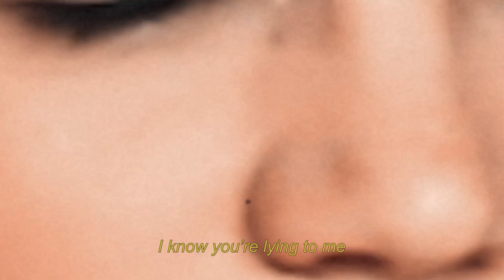Datura - Hotel Lobby (Official Music Video)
The first single off Datura's forthcoming album.
"Hotel Lobby", out now.

CREDITS

Video Credits:
Directed by: Hollie Hart + Jessica Pyrdsa
Producer: Hollie Hart
Executive Producer: Jessica Pyrdsa
Edited by: Hollie Hart
Video Text Graphics: Ben Detour
Wardrobe/Hair and Makeup: Rosanna Cuellar
Set PA: Rosanna Cuellar
BTS: Derek Diego Spaeth

Written by: Jessica Pyrdsa
Produced by: Justin Douglas
Engineered and Mixed by: Justin Douglas at King Electric Recording
Horns: Michael St. Clair

Special Thanks:
Eric "Busty" Morris
Oddball Vintage
Whiskey River Vintage
Stardust Vintage